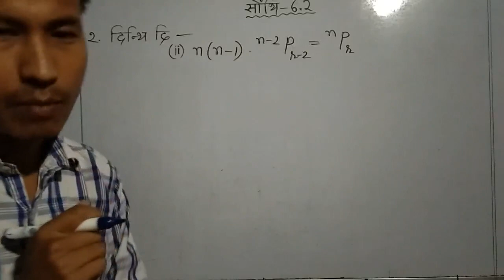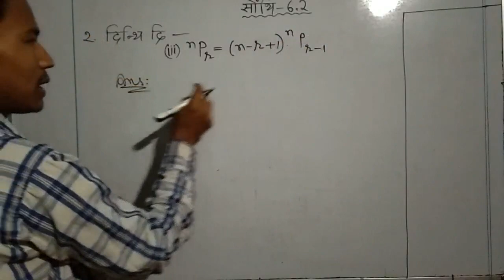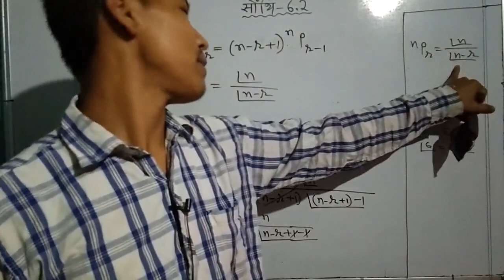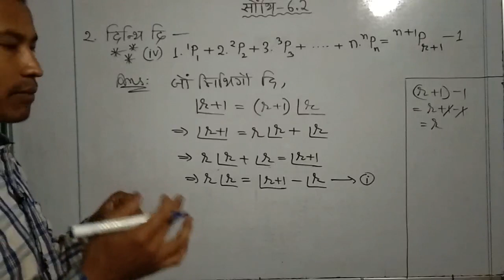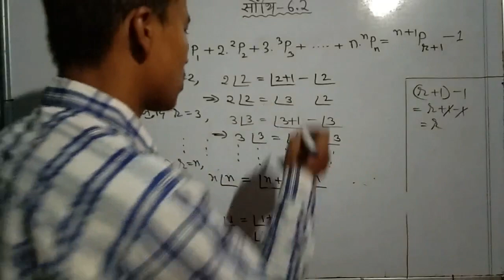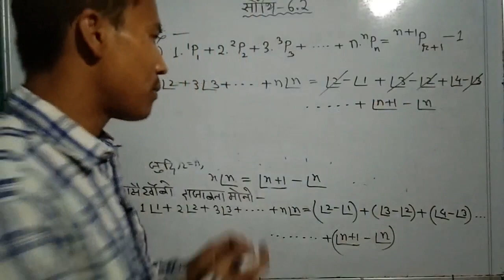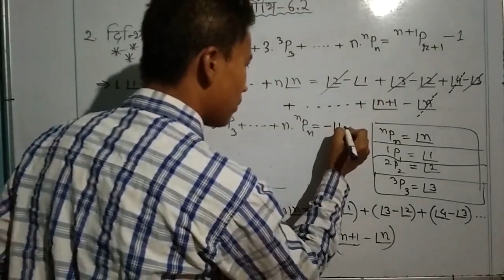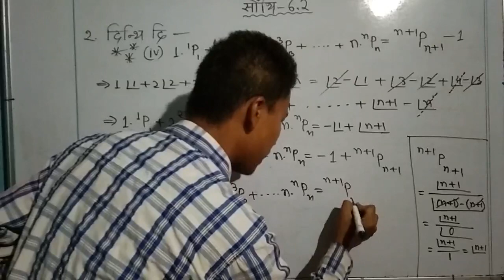class x advanced mathematics || bodo medium || class no. 10AdvL6 - 004 || ex 6.2 || part 2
class x advanced mathematics || bodo medium || class no. 10AdvL6 - 004 || ex 6.2 || part 2 || class ten advanced mathematics chapter 6  || permutation and combination || boro medium